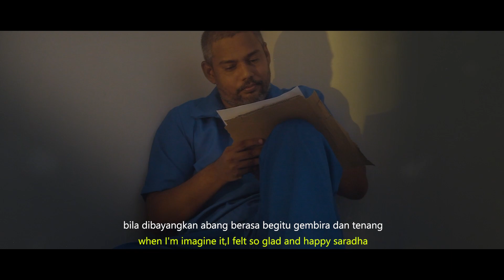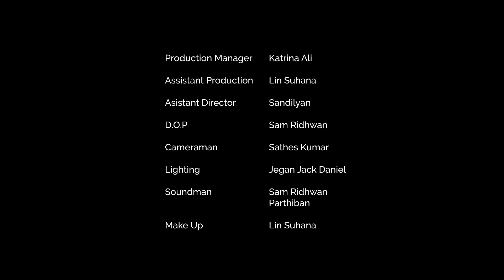DEEPAVALI PARISU 2021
ETeamZ Film
Presents

Cast
Heymanathan, Chitradevi, Divyashini, Jegan

Special Appearance
Katrina Ali, Lin Suhana, Tarun, Jegan

Production Manager:  Katrina Ali
Assistant Production:  Lin Suhana
Assistant Director:  Sandilyan
DOP:  Sam Ridhwan
Cameraman:  Sathes Kumar
Lighting:  Jegan Jack Daniel
Soundman:  Sam Ridhwan, Parthiben
Make Up:  Lin Suhana
Script:  Sandilyan, Dr M.Anba, Lin Suhana
Director:  Dr B.Heymanathan
Producer:  Dr B.Heymanathan, Sandilyan

Location:  Bandar Baru Salak Tinggi, Taman Dahlia
                   Bandar Sunway Semenyih

Special Thanks to Jabatan Penjara Malaysia, Kajang
Special Thanks to Mr Shanmugam Suppiah & Family

K Devan Enterprise
JRK Maju Enterprise
Persatuan Penganut Kuil Sree Maha Mariamman Ladang Dunedin, Semenyih
Restaurant Ayyappan Basil Leaves Vegetarian, Kajang
Pertubuhan Skuvaths Malaysia
Skuvaths Global Academy
SSK Cash & Carry, Alam Megah Shah Alam
MSPAN

Sarikata Oleh: Lin Suhana / Sandilyan
Editor / Graphic GFX:  Sam Ridhwan